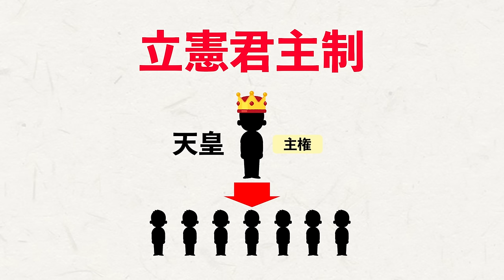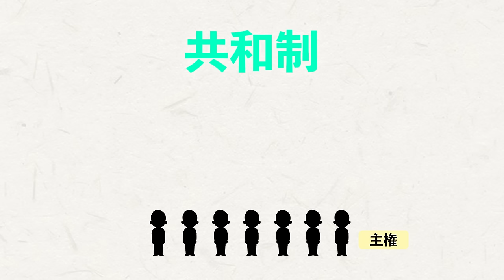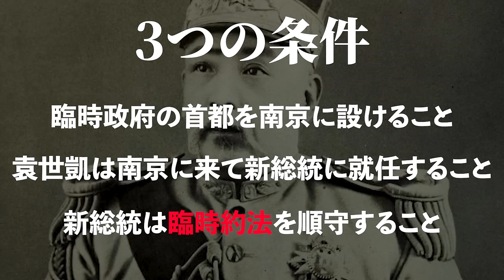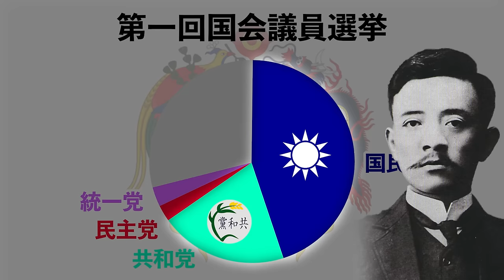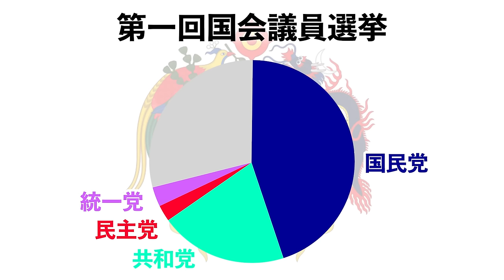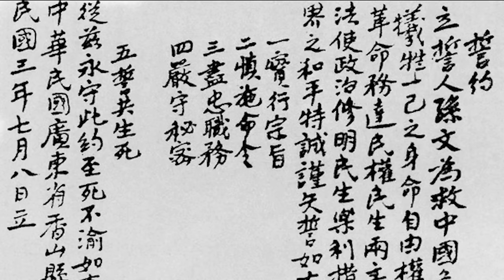【第二革命】辛亥革命は続く！袁世凱との対決【世界史】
〇目次
00:00 辛亥革命
00:16 政治形態
00:32 君主制
00:44 立憲君主制
01:20 共和制
01:41 中華民国
02:05 ３つの条件
02:51 臨時約法
03:24 中央集権と地方分権
04:09 選挙
04:23 国民党と共和党
05:01 宋教仁暗殺
05:28 議会開幕
06:16 第二革命
06:49 中華民国約法
07:19 中華革命党
07:58 革命運動の分裂

筒井清忠編『大正史講義』ちくま新書,2021

今井清一著『日本の歴史23 大正デモクラシー』中公文庫,2006

櫻井良樹著『日本近代の歴史4 国際化時代「大正日本」』吉川弘文館,2017

川島真著『シリーズ中国近現代史② 近代国家への模索』岩波新書,2010

H.P. Willmott著『第二次世界大戦全史 上 大いなる聖戦』国書刊行会,2018